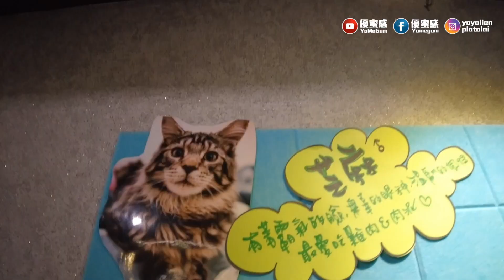【中正區】寵物王國 教你與狐獴和大嘴鳥相處【優蜜感】台灣｜香港｜肉球森林｜狐獴｜大嘴鳥｜餐廳｜動物｜寵物｜港台夫妻｜YoYoLien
貓狗咖啡店應該聽不少
但如果你想看到一些很珍貴的動物
這次一定不會失望